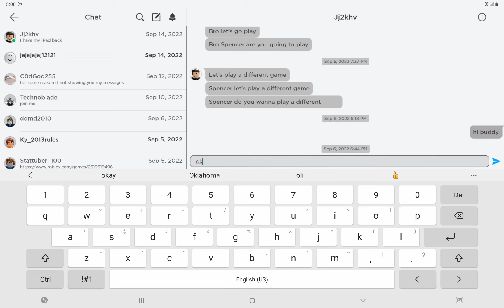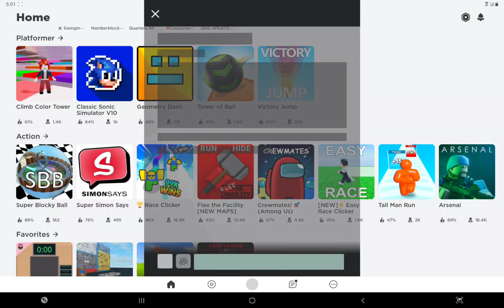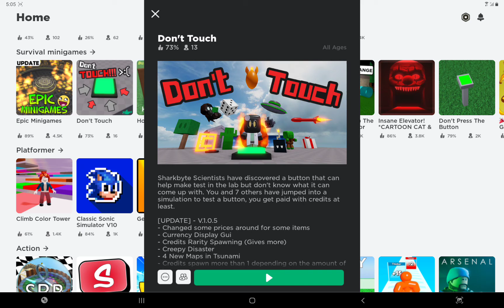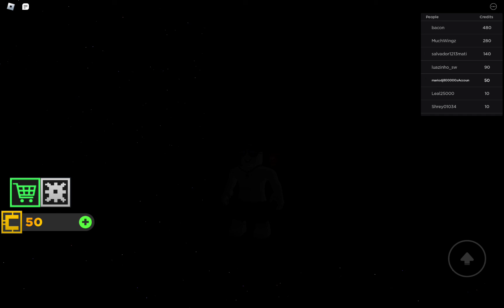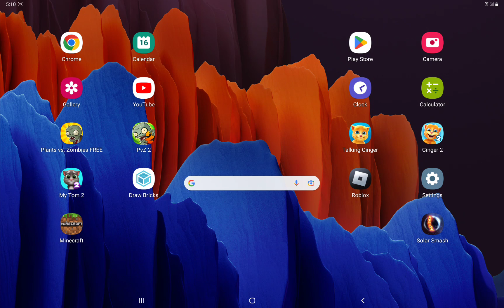Playing Roblox Part 31